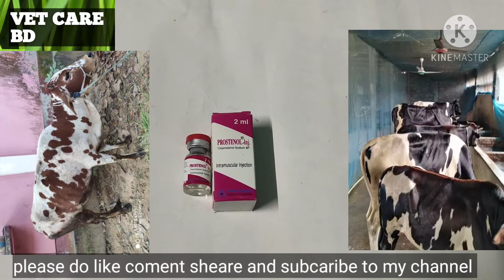prostenol injection গাভী বকনা ষোটকীকে কেন পুশ করতে হয়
prostenol injection গাভী বকনাকে কেন পুশ করবেন কত ওজনের জন‍্য কত ml  পুশ করতে হয় কি কি রোগ হলে পুশ করতে হয়  ফুল ভিডিওটি দেখলে বুঝতে পারবেন